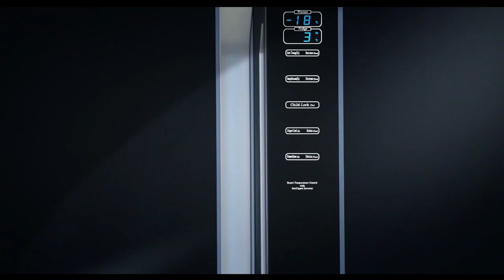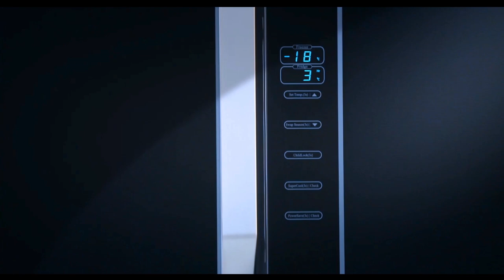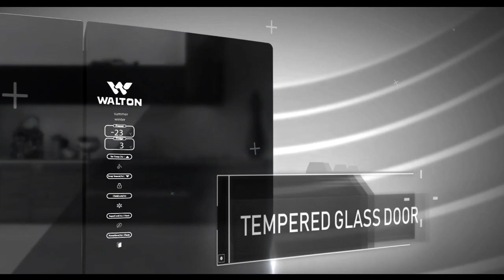Walton Refrigerator- Side by Side Fridge Review- Refrigerator Review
ওয়ালটন সাইড বাই সাইড ফ্রিজ ভিডিও রিভিউ

দিনদিন মানুষ আধুনিক জীবনযাপনে অভ্যস্ত হচ্ছে। তাই বাড়ছে স্মার্ট ফ্রিজের চাহিদা। আপনি যদি মানসম্পন্ন একটি স্মার্ট ডিজিটাল ডিসপ্লেযুক্ত ফ্রিজ কিনতে চান তাহলে ওয়ালটনের সাইড বাই সাইড গ্লাস ডোর ফ্রিজটি হতে পারে আপনার বিশ্বস্ত সঙ্গী। আকর্ষণীয় ডিজাইনের সাইড বাই সাইড গ্লাস ডোর ফ্রিজটি আপনার ঘরের আভিজাত্যকে বাড়িয়ে দিবে বহুগুণ।

ওয়ালটন ফ্রিজের বিভিন্ন মডেল দেখতে ভিজিট করুনঃ

অনলাইনে ফ্রিজ অর্ডার করতে ভিজিট করুন: eplaza.waltonbd.com

Walton Hi-Tech Industries Ltd. is the one and the only manufacturer of multi-staged Refrigerators, Freezer, Air Conditioner, Television, and Home & Electrical Appliances technology and is treated as one of the sophisticated manufacturing plants in Bangladesh and South Asia. R.B. Group (Parent Company) is one of the top business groups in the country operating with a great reputation since 1977. Walton has become a sensation in the arena of Electronics & Electrical industries & as signified as one of the top manufacturing plants in Bangladesh & South Asia.

✔️ Refrigerator & Freezer
✔️ Television
✔️ Mobile
✔️ Computer
✔️ Air Conditioner
✔️ Microwave and Electric Oven
✔️ Washing Machine
✔️ Kitchen Appliances
✔️ Fan
✔️ Electrical Appliances
✔️ Cables
✔️ Elevator
✔️ Compressor